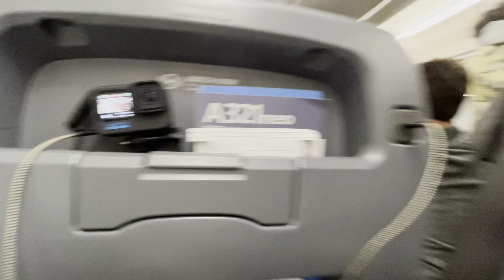Los Angeles Airport. 31.03.2024